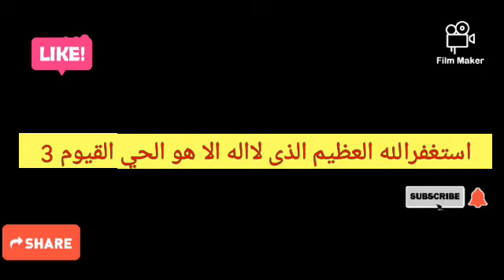DU KURA KURAN CIKIN IBADA DA ADDU'O'I ALLAH ZAI GYARA YA KARBA,INKAI WANNAN SIRRI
Sirrin Janarin Aikin Addu,a da dukkan ibadu